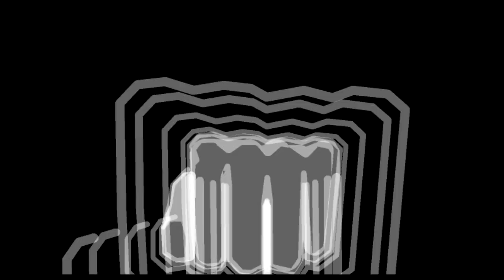Jaden vs Rei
Not too proud about alot of the editing and music I used but here it is.